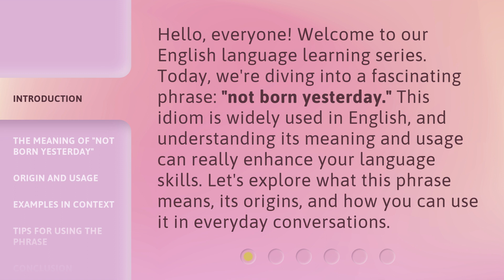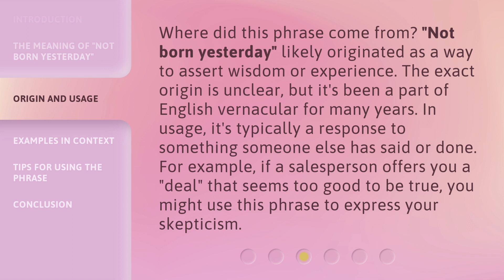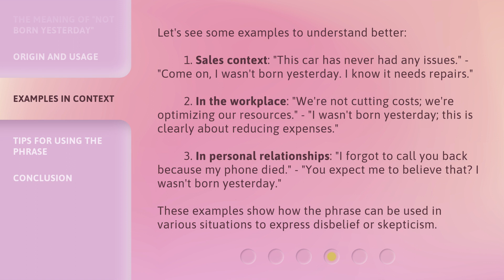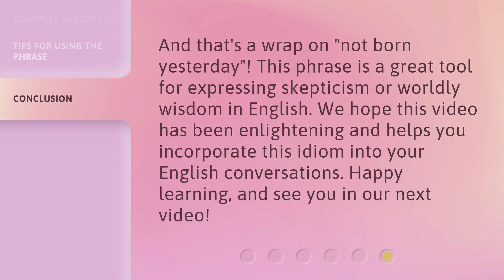Unraveling the Meaning of "Not Born Yesterday"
00:00 • Introduction - Unraveling the Meaning of "Not Born Yesterday"
00:34 • The Meaning of "Not Born Yesterday"
01:04 • Origin and Usage
01:36 • Examples in Context
02:19 • Tips for Using the Phrase